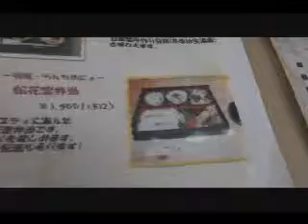柏屋を一周して表通りに出た。岡部町大旅籠。映像8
柏屋を一周して表通りに出た。岡部町大旅籠。動画8